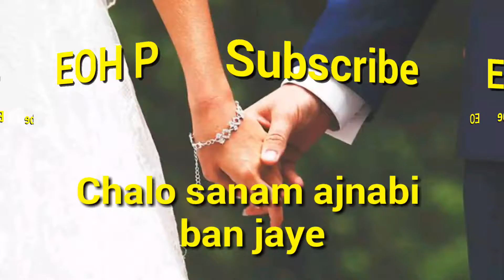Whatapp states || Khash tere pappa Kisi truck se ja takraye.. Song lyrics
Khash tere pappa Kisi truck se ja takraye..
Haddi vaddi toote plaster bhi lag jayein